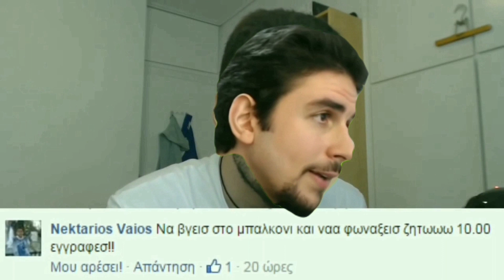[Greek YTP] Kakos Xamos 10000 Ντομάτες Special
Ο Kakos Xamos (Τσέλιος) παθαίνει ένα mental breakdown ένα κάνει το 10.000 🍅ντομάτες🍅 special video!

kakosxamos LegitGamingGr memes greek
ytp ντομάτα

@KakosXamos ελπίζω να σου άρεσε το βίντεο :)